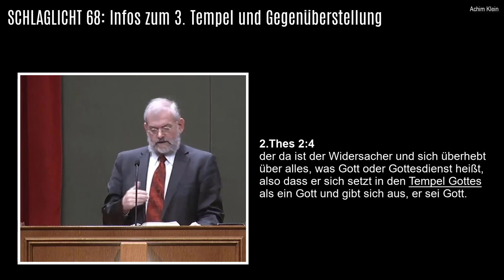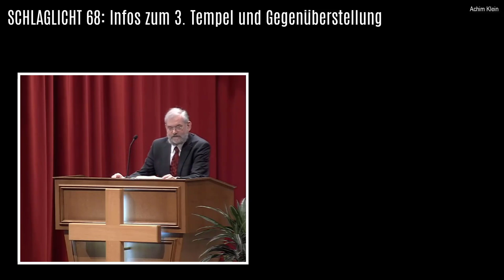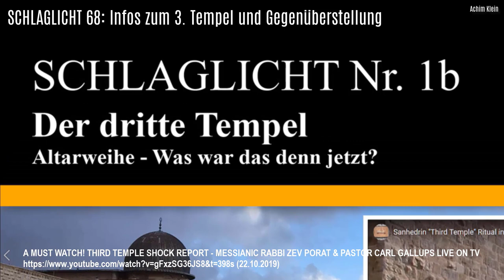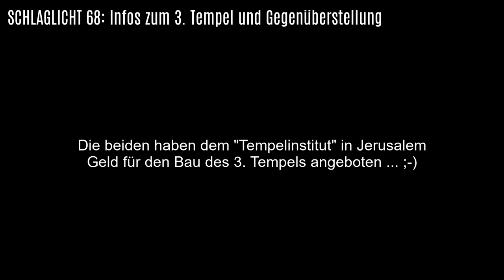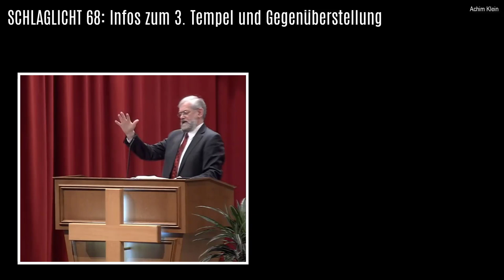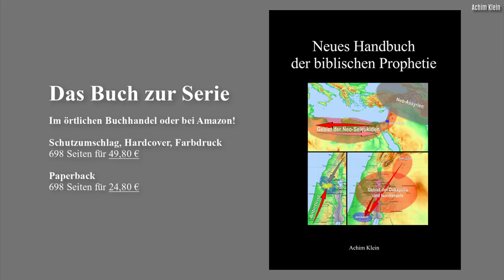SCHLAGLICHT 68: Infos und Gegenüberstellungen zum Dritten Tempel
Das Video enthält Infos und Gegenüberstellungen zum Dritten Tempel und ist ein Zusammenschnitt des obigen Videos und des folgenden:

Die Wortstudie zum Dritten Tempel findet Ihr hier:
(Kap. 111: Der Dritte Tempel in Jerusalem - Zukünftige Wirklichkeit oder Fantasie?)